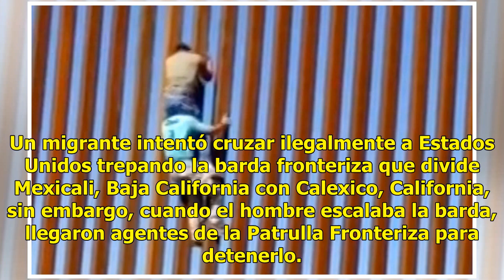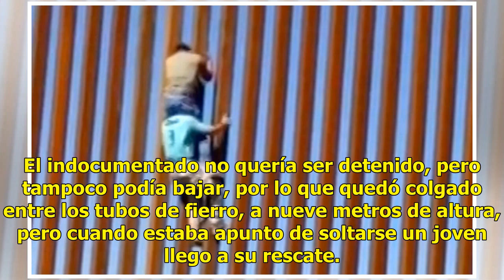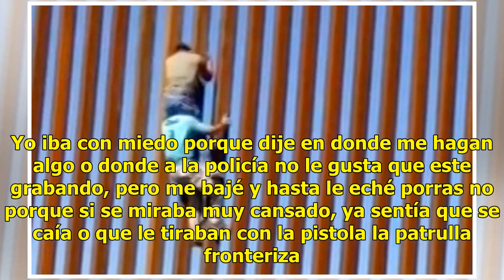[Video] Hazaña de joven se hace viral por trepar barda fronteriza para salvar a indocumentado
Un nuevo video grabado el pasado 30 de octubre se ha vuelto viral debido a que muestra el momento en el que un joven trepa una barda de fronteriza para salvar a un indocumentado. Un migrante intentó cruzar ilegalmente a Estados Unidos trepando la barda fronteriza que divide Mexicali, Baja California...